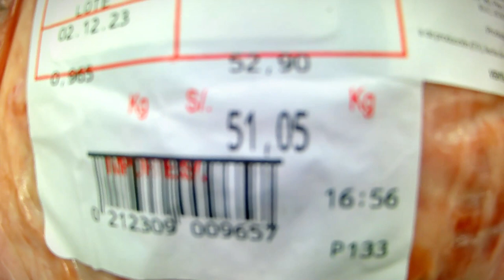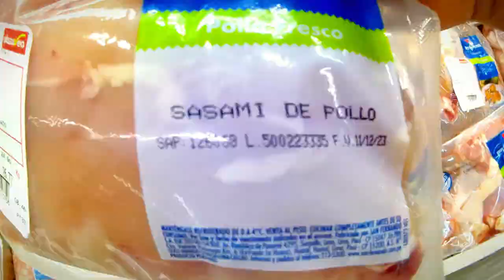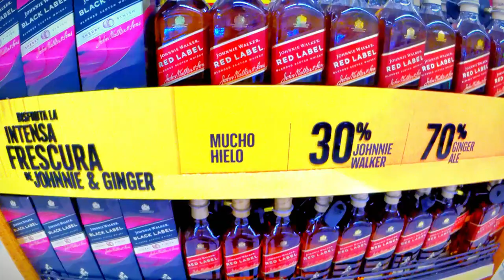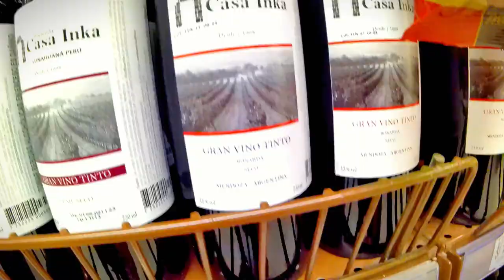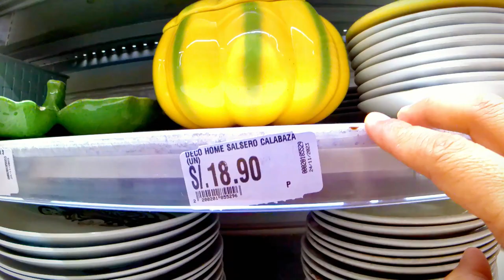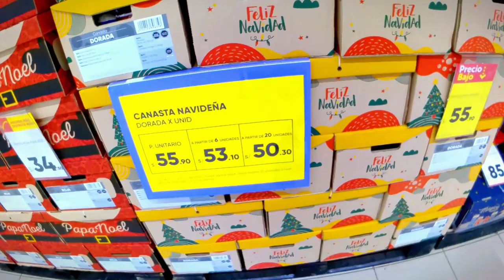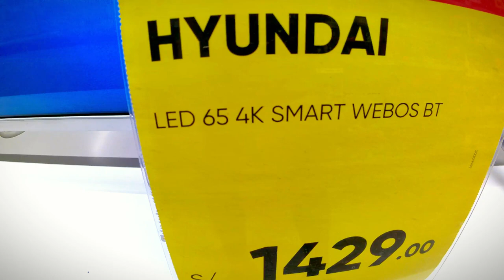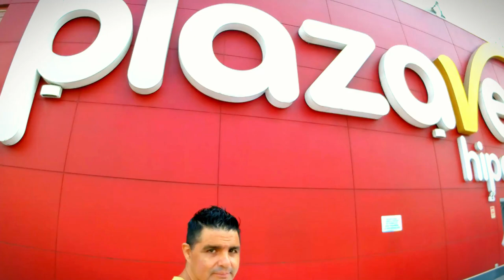PRECIOS en PLAZA VEA 🛒​ ¿Qué hay en SUPERMERCADOS PLAZA VEA? 🌎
Rápida mirada a los precios en Plaza Vea en el último día de noviembre.